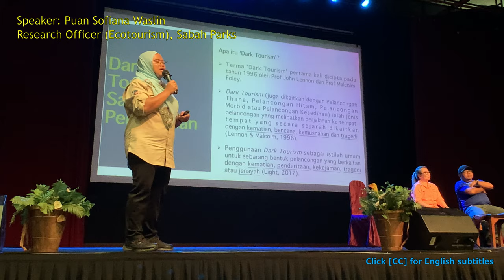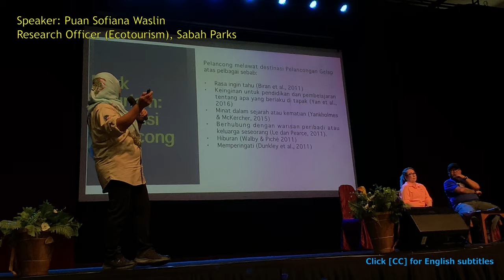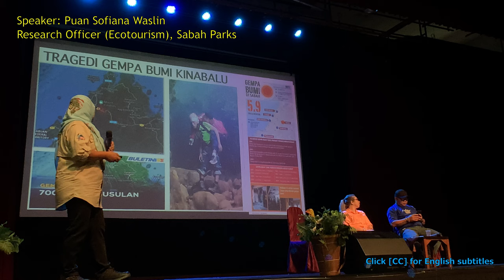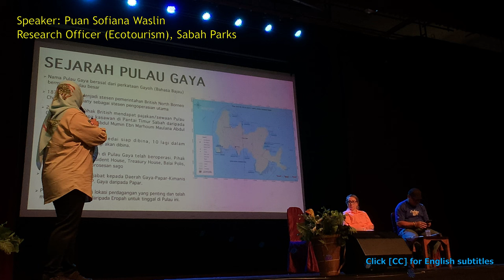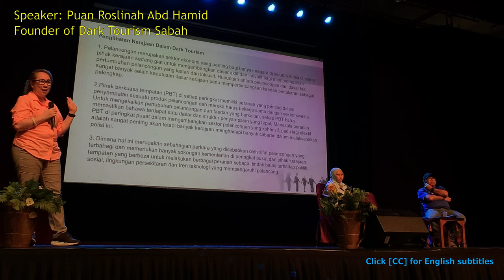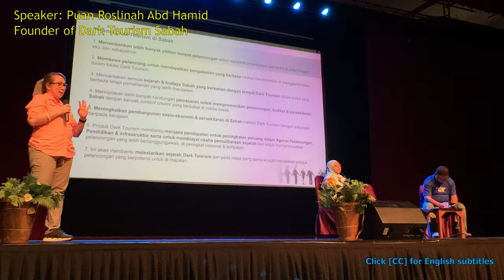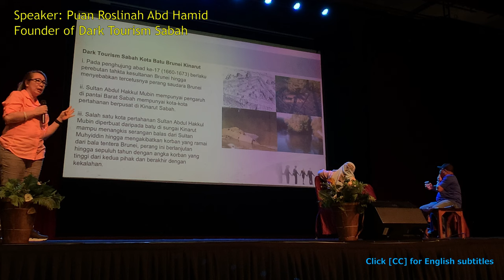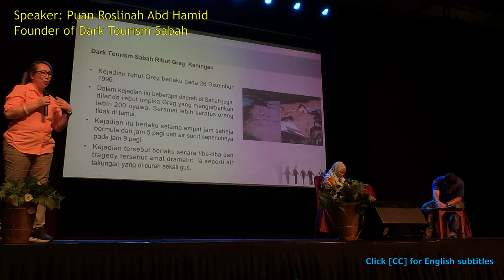Dark Tourism for Sabah (Malaysia). Are we marketing ghost tours?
Is Dark Tourism about ghost hunting? Two speakers shared many insightful views on potential of Dark Tourism to Sabah in the Dark Tourism Workshop, which was held in Kota Kinabalu City from 22nd to 24th July 2022. The talks in this video will clear common misconception about dark tourism, and you will see government's upcoming plans on development of dark tourism in Sabah.

To give you some context, the audiences are government officers from different districts of Sabah (Malaysia). The talks were given after we visited four dark tourism destinations (Kinarut Mansion, Pogunon Museum, Petagas War Memorial, and Double Six Memorial). We planned to camp on Sulug Island in the following day.

1) "The Potential of Sabah Parks as Dark Tourism Destination?"
Speaker: MS Sofiana Waslin, Research Officer (Ecotourism), Sabah Parks

00:00 What's Dark Tourism?
01:39 Five Forms of Dark Tourism
03:10 Motivations of Tourists
04:38 Why Dark Tourism is Popular?
05:48 Potential of Dark Tourism
06:29 Typologies of Dark Tourism
08:42 Potential Dark Tourism Products in Sabah Parks
09:28 Sabah Earthquake 2015
10:49 Grave of Si Gunting
11:20 Sulug Island
12:53 Gaya Island
14:33 Supirak Island
15:15 Legend of Arung Salamiah
15:59 Pirate Attack (Pearl Island)

2) "Dark Tourism: Explore the World of Darkness and Reality"
Speaker: Puan Roslinah Abd Hamid, Board Member of Sabah Tourism Board and Founder of Dark Tourism Sabah

17:18 Government Involvement
19:56 Potential of Dark Tourism in Sabah
23:50 Kota Batu Brunei in Kinarut
25:25 Berhala Island
26:09 Japanese Fortress in Beaufort
27:28 Greg Disaster in Keningau
28:00 Dark Tourism Adventure Race

★ Dark Tourism Sites ★
The following is a list of potential dark tourism attractions of Sabah mentioned in the talks for your information.